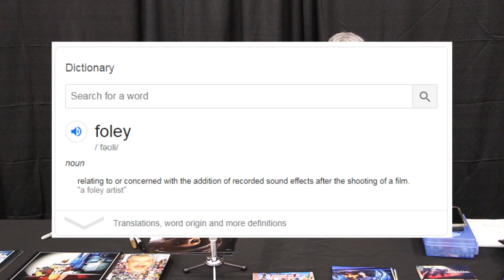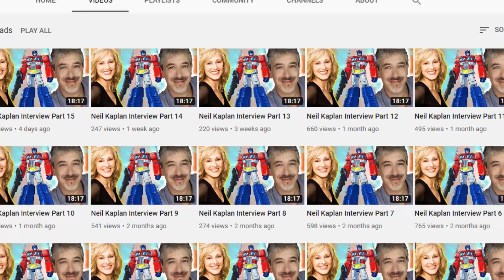Naruto's Madara Uchiha Voice Actor 🎙️ Neil Kaplan 💥 Anime Adventures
Neil is the voice of Madara Uchiha on Naruto, Optimus Prime on Transformers: Robots in Disguise, Emperor Zarkon on Voltron, Tychus Findlay on Heroes of the Storm, Hawkmon on Digimon, and many other great characters. And he has some mad skills doing sound effects and mouth foley!

Convention Bookings:
-          U.K. Bookings - Info [at] 7starbooking.co.uk

- Thank you to Nathan for the video editing and thumbnail.
- Thank you to Kalen Orr for the sound engineering.
- Thank you to OzzyOz Da Vyrus for the exclusive artist rendition in my YouTube Profile picture and in our show video graphics of my character Pan from Dragon Ball GT.

More about Neil:
Neil Kaplan is an American voice actor, entertainer and comedian.

Kaplan grew up in San Jose, California. He got his start as a comedian doing impressions of presidents such as Ronald Reagan and Richard Nixon. He also impersonated a little-known journalist at the time, Dan Rather. He then started work on video games, including several Star Wars titles. From there he went on to do such shows as Power Rangers, Digimon: Digital Monsters and then Transformers: Robots in Disguise. One of his most famous voices is Hawkmon from Digimon. He was once a contestant on the game show Street Smarts. On that appearance, he showed off some of his other impressions, including one of Gilbert Gottfried. He was a guest to the Power Morphicon (in Los Angeles) in June 2007 and August 2010, to Armageddon (in Australia and New Zealand) in October 2007, and to AVCon: Adelaide's Anime & Video Games Festival (in Australia) in July 2018. He also created the television series The Way it WASN'T! and the graphic novel I, of the Wolf.

Neil has voiced countless characters in anime, animation, and video games. He is one of the busiest voice actors in the country, and also enjoys attending comic cons and anime conventions worldwide.